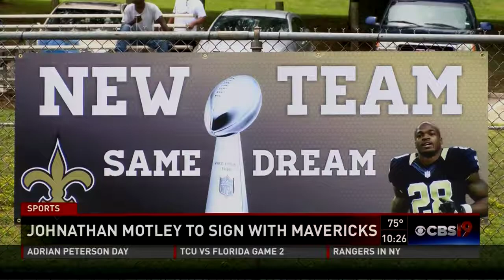Johnson Brothers Basketball Camp 2017 - CBS 19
KYTX - John Tyler High School alums and professional basketball players Justin and Jaron Johnson hosted their annual Basketball Camp with CHRISTUS Trinity Mother Frances Orthopedics and Sports Medicine on June 24, at John Tyler High School.